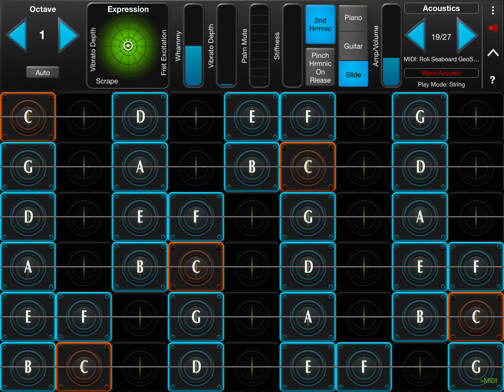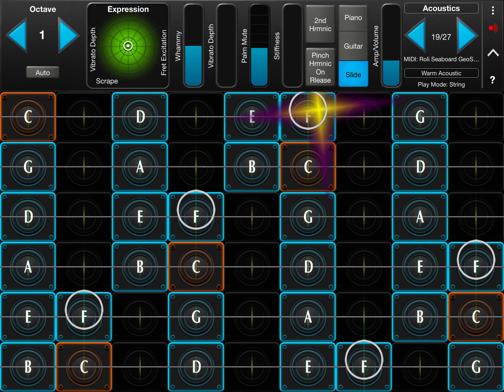Geoshred 2021 03 23 mountain stream flow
Beautiful clean oatch on geoshred